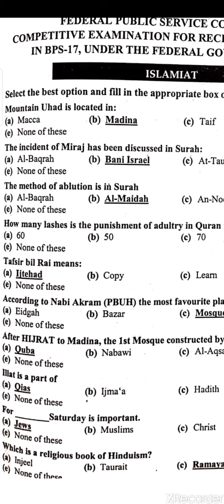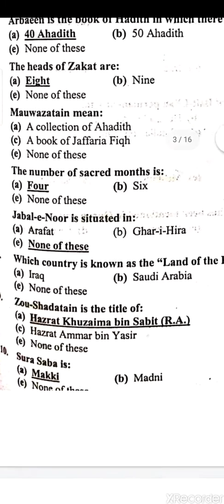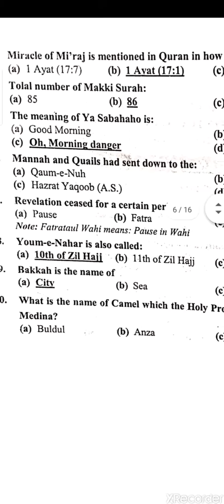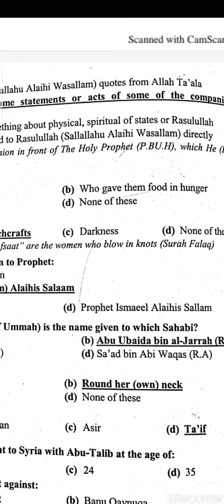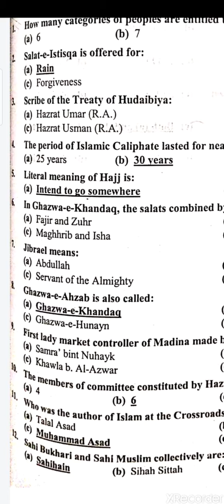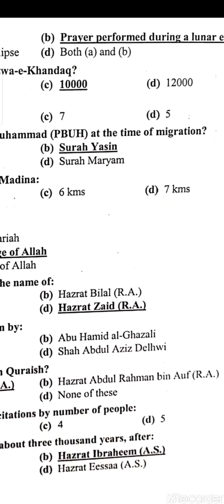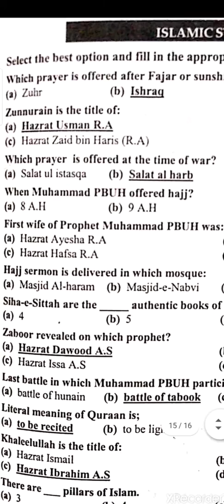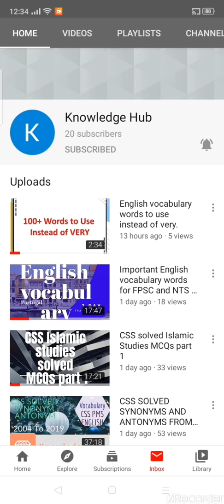CSS Islamic studies solved Mcqs from past papers.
For the candidates of CSS, PMS, kppsc PPSC NTS Fpsc and PTS. Original CSS solved Mcqs.

Islamic studies MCQs for all those candidates who are preparing for Federal public service commission, provisional public service commission ine for national testing services.
candidate who are preparing for any type of job must listen to this lecture because all test in Pakistan included some part of Islamic studies MCQs.

these  islamic studies MCQs are very much important in it is highly repeated in various test in Pakistan.

For all type of test preparation Islamic studies MCQS is a significant part so all candidates are advised to prepare Islamic studies MCQs well for their test and interview preparation.
these MCQs will help in CSS PMS KPPCS PPSC NTS and other jobs related test.

1. Battle of Islam MCQs regarding to Islamic studies.

2. CSS solid Islamic studies MCQs part 1

3. CSS past paper Islamic studies MCQs from 2012 to 2019.

4. CSS Islamic studies past paper MCQs part 1.

5. CCS solved paper 2018 and 2019 Islamic studies MCQs.

6. CSS solved Islamic studies MCQ from 2005 to 2012.

7. most repeated and important Islamic studies MCQs.

8. Islamic studies MCQs about all prophets.

9. Islamic studies MCQs about the holy Quran.